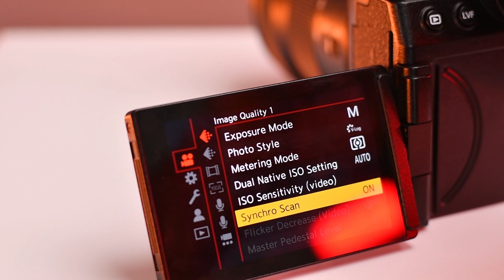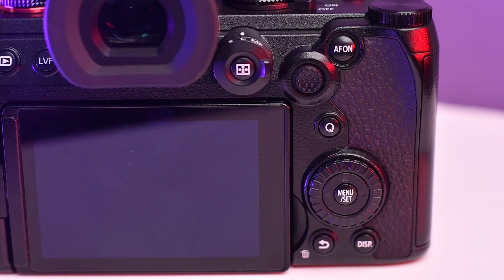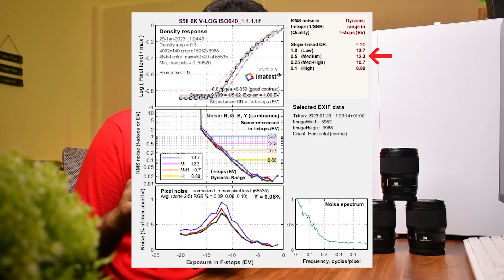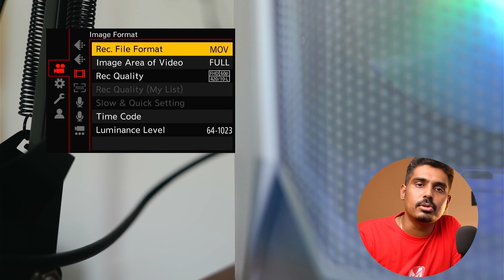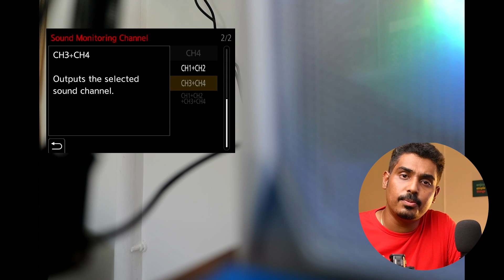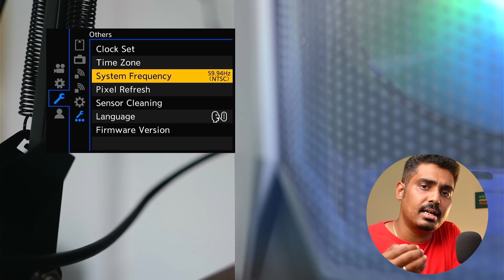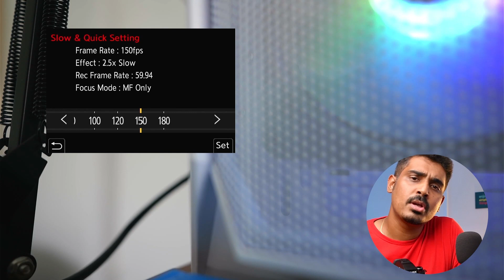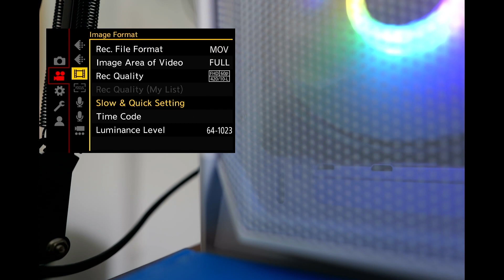Panasonic Lumix S5 II Review Unbelievable & Unbeatable WHY? தமிழ்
Review the new Panasonic S5 II camera, a full-frame mirrorless camera with 24 megapixels, 2 SD card slots, and full-width 4k video at 30 frames per second! It has a phase detect autofocus system (PDAF), which is Panasonic's first. But is it good enough to keep up with Sony, Canon, and Nikon cameras? YES!! At least in some circumstances. Panasonic's PDAF system definitely let us down in other circumstances.

We are here to help you on learning advanced photography in Tamil language in simple way. Mirrorme Studio provides easy and simple videos to understand advanced photography, Lighting techninques, Videography, Photo news, tips and tricks and much more.

Canon M50
K&F Concept MC UV Protection Filter
K&F Concept Variable NDFilter
K&F Concept Circular Polarizer Filter
SHOPEE 67mm Macro Close up Lens Filter Kit
SHOPEE Branded Full Color Lens Filter Set

WE CREATE A BOND WITH YOU.

FOLLOWING LINK VIDEOS USED FOR PRODUCT INTRODUCTION AND REVIEW PURPOSE.